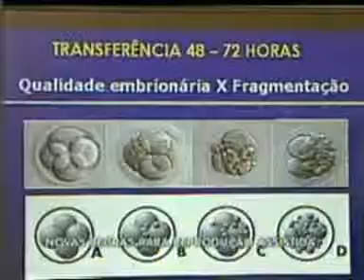Escritório de advocacia PCOG é destaque na TV Record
O advogado do escritório PCOG fala sobre a Lei que autoriza reprodução assistida para homosexuais na Record.